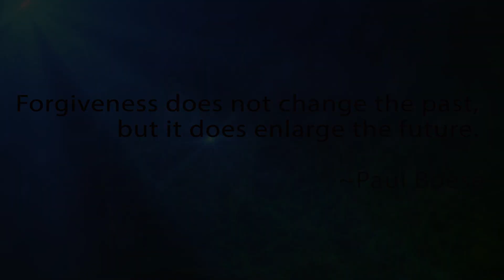Teaser - Zand erover? - Jeugdkerk The Revolution Limburg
Zaterdag 27 september 2014 is het weer jeugdkerk The Revolution. Deze keer gaan we het hebben over vergeven. Vooral over... Hoe elkaar vergeven?